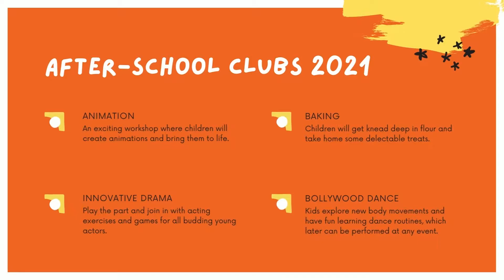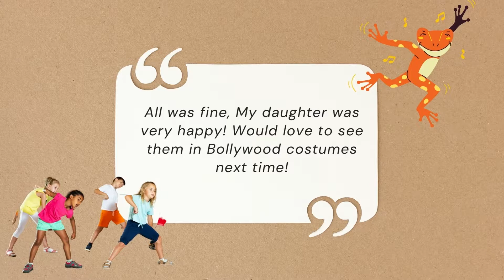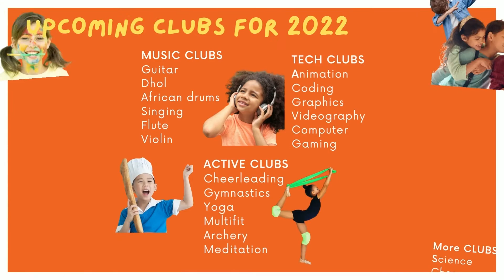Expressions After School Club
Expressions After School Club 2022 ✨
Here is a short video of the clubs we had run last year and the future clubs we will be running this year. The response for the Drama, Baking, Animations and Bollywood Dance clubs have been amazing so far! All the kids that we interacted were asking for the clubs to run longer or wanted more such clubs to run through the week. We had an end of year performance too, where the parents came in to see them perform in the last session of the club.
All our clubs give the children a fun, safe space to interact with their peers, the opportunity to freely express themselves, their creativity and discover their individuality.
Our after school clubs promote confidence, teamwork, leadership, understanding of cultural differences and the importance of mental
health.
We are now available to provide extra curricular activities to Primary Schools in the Slough and Thames Valley Regions.